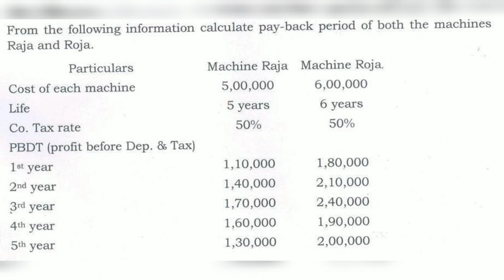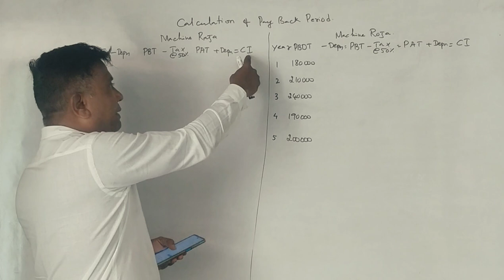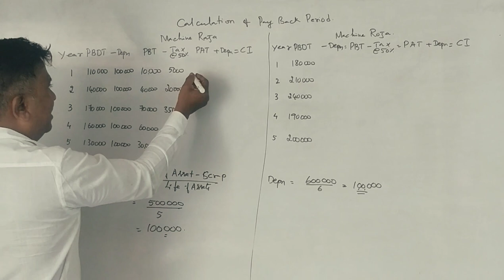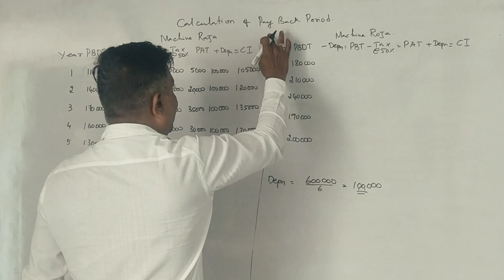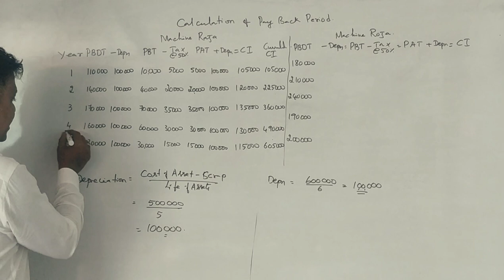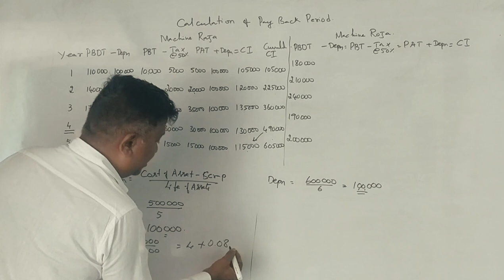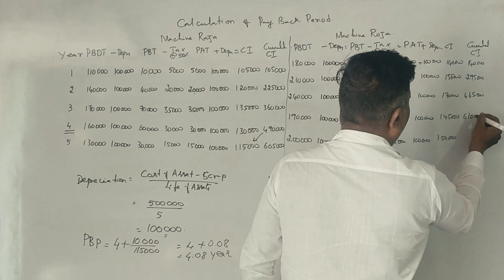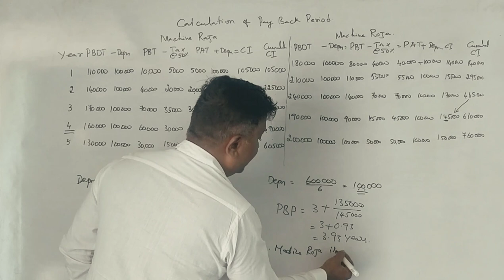Pay Back Period in Kannada - 2019 Question Paper for 14 Marks (By Srinath Sir)